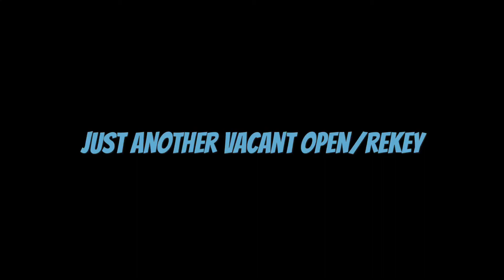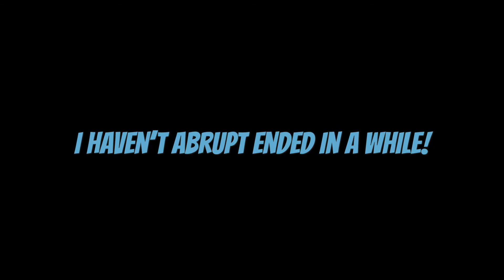another vacant open/rekey “you spin me right round”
sha-lah-lah, baby